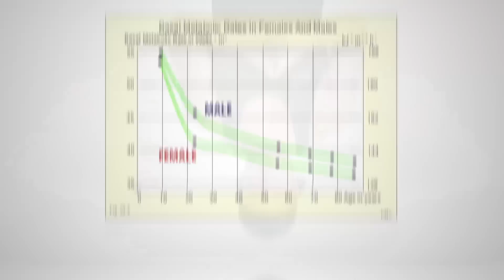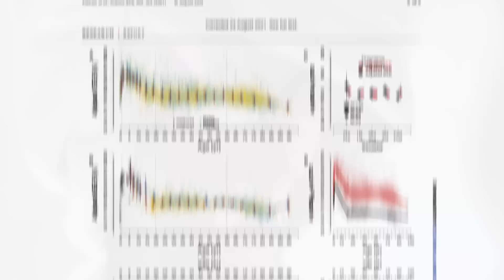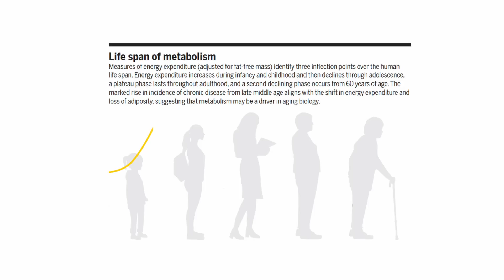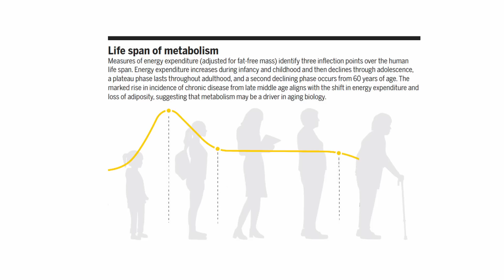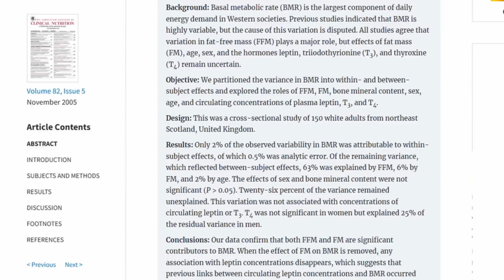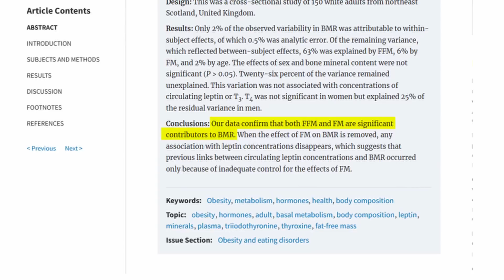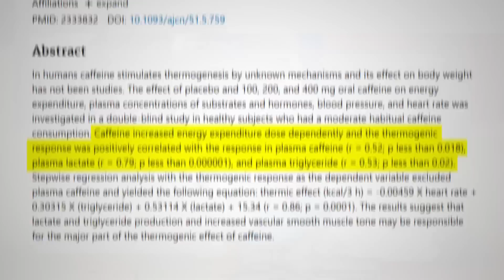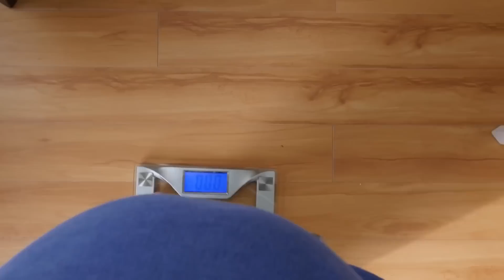What Happens To Your Metabolism After 40 (SHOCKING)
It’s commonly believed that metabolism slows down with age. This belief is often presented as fact, and is thought to be the reason why many people find it harder and harder to lose weight as they get older.

But is this actually true - or is it just an easy way for people to justify their weight gain?

In this video, we’ll be discussing the relationship between metabolism and age, and see what the science has to say about this popular claim.